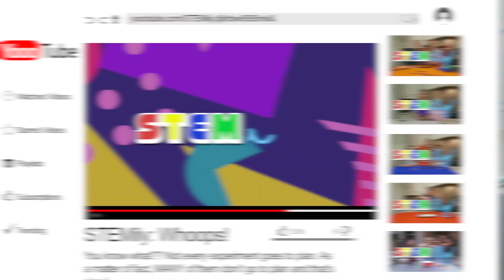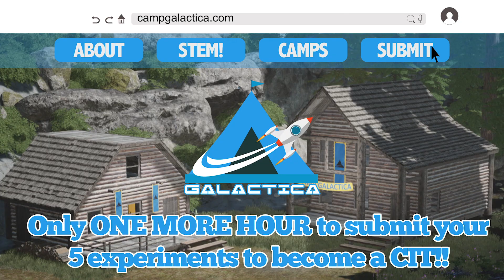Emerald Code Season 2 | Failure to Launch | S205 | Shaftesbury Kids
Simone enlists the help of her friends to help her complete her final experiment to submit to Camp Galactica; but what happens when there's fighting between them?